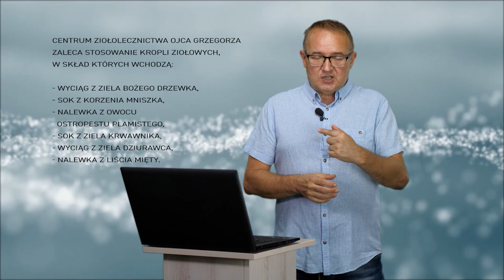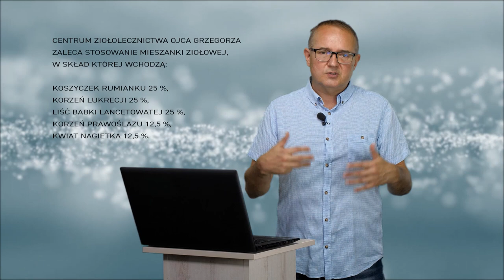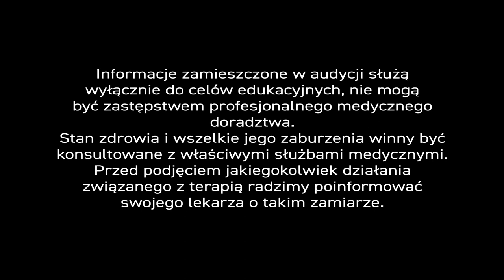Zioła 🌿 na zaburzenia 🍝 trawienia i jelita - PiszeBabaDoZielarza odc. 54.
Czy możesz normalnie 🍛 jeść? – Czy aby nie doskwierają Ci niedyspozycje trawienne i niekomfortowe 🤢 epizody? – Bo przecież wzdęcia, zaparcia, ból brzucha i dysfunkcja jelit to chleb 🇵🇱 Polaków powszedni. – Ostatnio, ukuto dlań nowy i pojemny termin – dyspepsji (gr. 'złego trawienia', niestrawności).
Współczesne nawyki pokazują wyraźnie, że cel lub poprawę stanu zdrowia chcemy osiągnąć doraźnie, 🤸 szybko, –  a może właśnie nie tędy droga..? – Regulacja układu pokarmowego – jak twierdzi nasz 👨‍🔬 ekspert – to nie jest kwestia 2-3 dni, ale 3-6 tygodni!

Pan Jarosław zapytał – „Jakie ziółka 🌿 na wspomaganie pracy jelit, najmocniejsze 💪 i najskuteczniejsze ?”

👨‍🔬- To pytanie jest zbyt ogólne, by jednoznacznie na nie odpowiedzieć, bo nie wiadomo co tak naprawdę – nasz 📽 widz – miał na myśli. Co ciekawe, to bardzo częsta sytuacja w kontakcie gabinetowym z pacjentem – 🩺pacjenci nie bardzo wiedzą na czym polega ich dolegliwość. Sprowadza się to najczęściej do spostrzeżenia, że 🙇 ‘z moim brzuchem coś dzieje się nie tak’.
W terapii chorób układu trawienia – leki 💊 syntetyczne – działają silnie, ale tylko w bardzo konkretnym kierunku, a preparaty ziołowe 🌿mają bardzo szerokie spektrum działania i regulują pracę jelit – w takiej sytuacji są daleko lepszym wyborem.
Oczywiście są takie surowce 🧪 zielarskie, które działają – na przykład – ewidentnie przeczyszczająco, ale ja takich ziół w ogóle nie stosuję, bo mam pewne obawy – od silnego oddziaływania są leki syntetyczne. – Gdy zatem dotykają nas zaburzenia trawienia i mamy dyskomfort objawiający się zaparciami czy wzdęciami – dobrze jest odwołać się do surowców lub preparatów ziołowych w postaci naparów czy 🩸 kropli.
Krople 🩸 zalecam częściej niż mieszanki ziołowe. W Centrum 🏥 Ziołolecznictwa stworzyliśmy je w oparciu o takie surowce jak wyciągi z ziela bożego drzewka i dziurawca, soki z korzenia mniszka i ziela krwawnika, nalewki z owocu ostropestu plamistego i liścia 🍃 mięty. – To zioła typowo poprawiające trawienie, które działają w dłuższej perspektywie, bo należy pamiętać, że regulacja przewodu pokarmowego to nie jest kwestia 2-3 dni, ale 3-6 tygodni! 👨‍🔬  – Tak należy prawidłowo postępować, by poprawić trawienie i funkcje jelitowe.
Krople można zastąpić także mieszanką 🌿 ziołową. – Napar z tej wyjątkowej kompozycji działa łagodnie i bezpiecznie. – Mieszankę skomponowaliśmy z koszyczka rumianku [30%], owocu kopru włoskiego [15%], liścia babki lancetowatej [12,5 %], nasienie czarnuszki [12,5 %], owocu kminku [10%], liścia melisy [10%] i owocu anyżu [10%].
Pacjentom z zaparciami – oprócz kropli 🩸 ziołowych – zalecam preparaty błonnikowe. W Centrum Ziołolecznictwa najczęściej korzystamy z błonników na bazie 🌾 owsa, łupiny nasiennej babki jajowatej z dodatkiem inuliny z cykorii i mikrokapsułkowanych kultur bakterii probiotycznych, bo taka postać pozwala przenikać im wprost do jelit, nie tylko do żołądka.
W problemach biegunkowych 🤮 zastanawiam się w pierwszej kolejności – czy nie mam do czynienia z reakcją alergiczną lub zapalną organizmu. – Gdy zdiagnozuję zapalenie, to do powyższych preparatów dołączamy mieszankę składającą się z koszyczka rumianku [25%], korzenia lukrecji [25%], liścia babki lancetowatej [25%], korzenia prawoślazu [12,5%], kwiatu nagietka [12,5%].
W dyskomforcie jamy brzusznej powodowanym przez źle pracującą wątrobę 🍤 lub kamicę pęcherzyka żółciowego odwołujemy się do preparatów, które mają żółciopędne, żółciotwórcze i korzystnie wpływają na pracę wątroby. Może to być cała gama 🌿 surowców takich jak ostropest plamisty, korzeń mniszka, liście karczocha, kurkuma.
Nie wolno ich stosować tylko w jednym przypadku ❗ – ostrego ataku kolki żółciowej, gdy kamień 🔻tkwi w przewodzie.
👨‍🔬 Mam nadzieję, że nasz widz uzyskał odpowiedź, a wszyscy zainteresowani tematem – nowe informacje o naturalnych sposobach radzenia sobie z kłopotami 🤢 trawiennymi. Po uszczegółowieniu pytania – chętnie tę wiedzę poszerze.